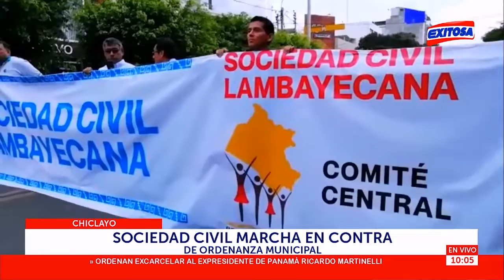Chiclayo | Sociedad civil marcha en contra de ordenanza municipal